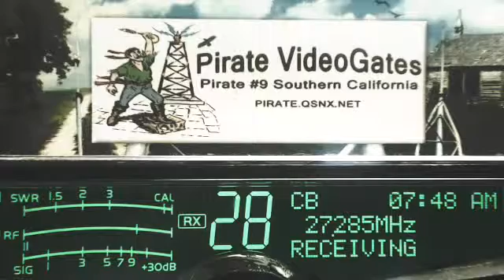LiveWire 360 TN, 959 LA, SuperFine xx, RattleSnake 247 KY, BarbWire KY